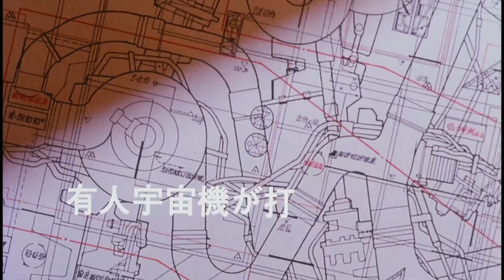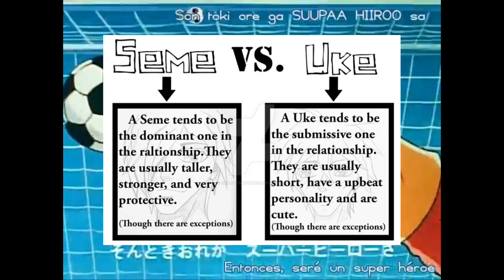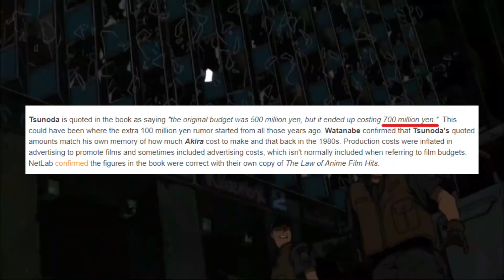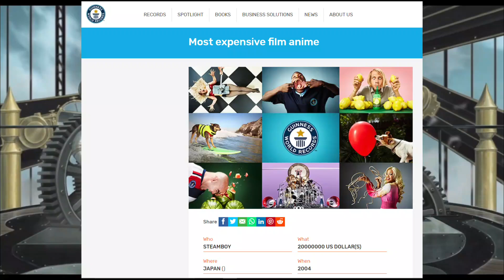The History of Japanese Anime/Manga (Golden Age) - Miyazaki Hayao vs. Tezuka Osamu, First Isekai/OVA